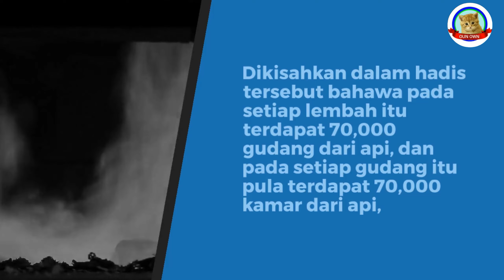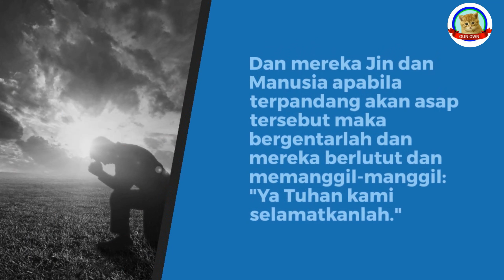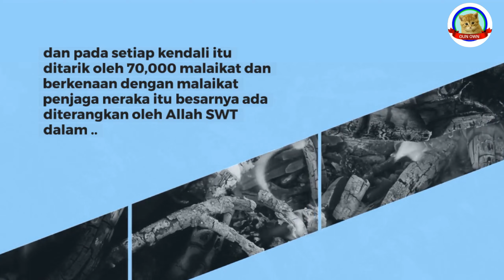KISAH NERAKA JAHANAM : KISAH BENAR | HKKT DARI OUN OWN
*Segala gambar dalam video diatas adalah sekadar hiasan sahaja.

Jangan lupa untuk menyukai video ini, berkongsi dengan rakan-rakan, dan langgan saluran kami untuk mendapatkan kisah-kisah menarik yang lain. Terima kasih kerana menyokong kami!